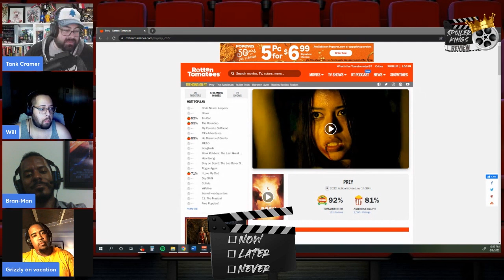Prey | Predator Prequel Movie Review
The Spoiler Kings get into reviewing Prey, the Predator prequel. We discuss what we liked, disliked, and give our official ratings for this film.